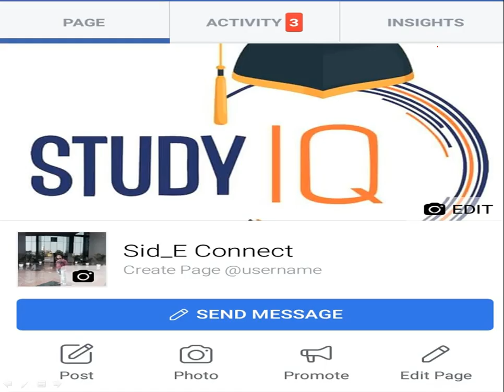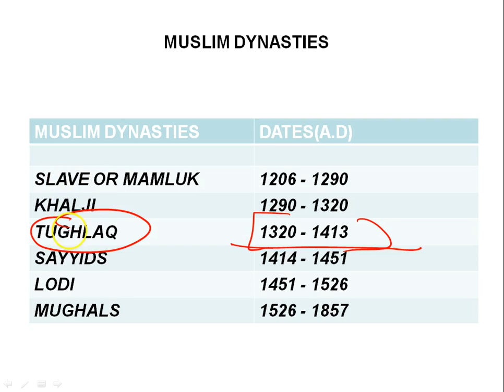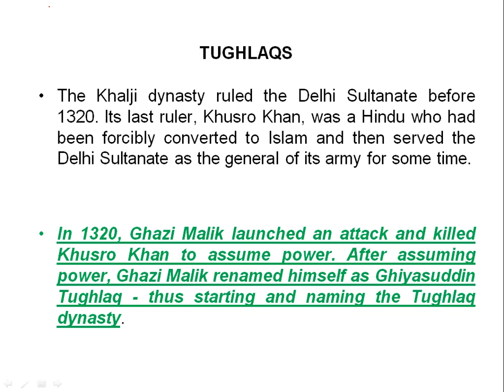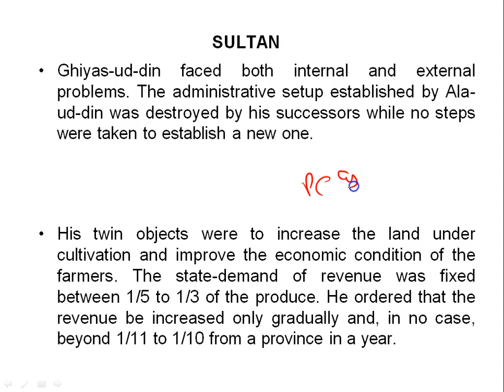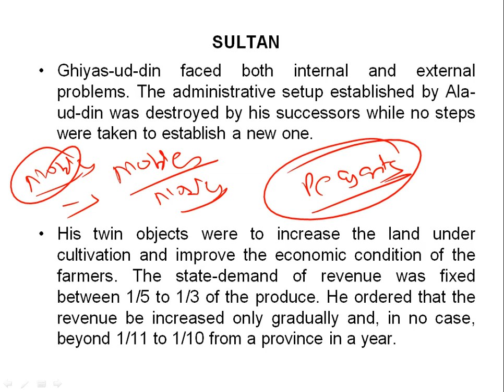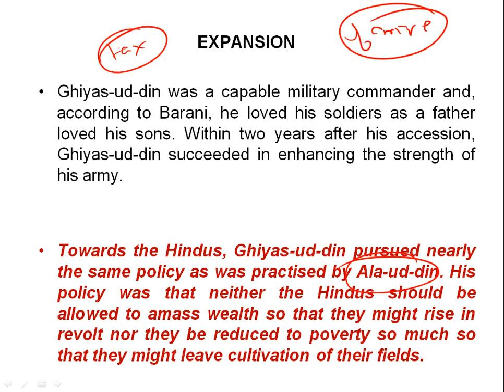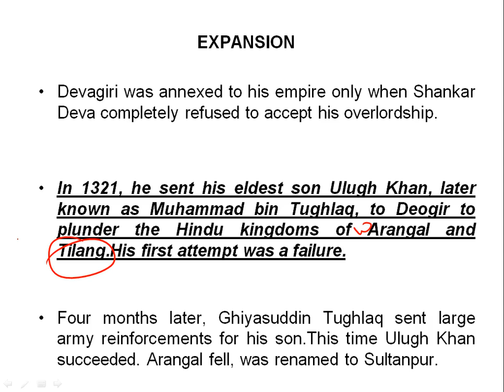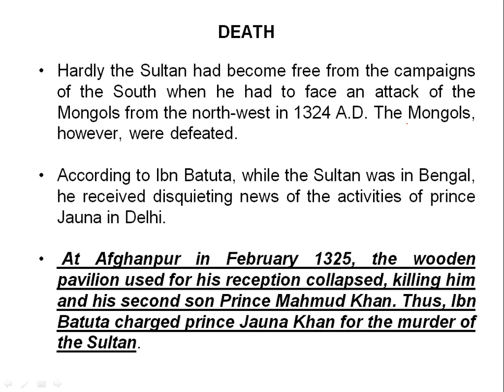Biography of Ghiyasuddin Tughlaq, All you need to know about the founder of Tughlaq dynasty